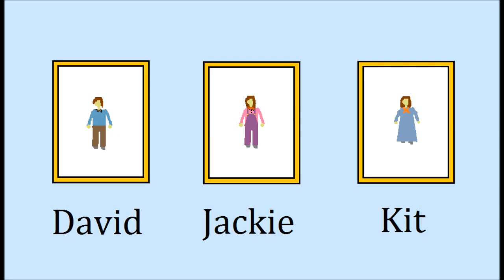The Land of Dinosaurs & Monsters 11 mountain people